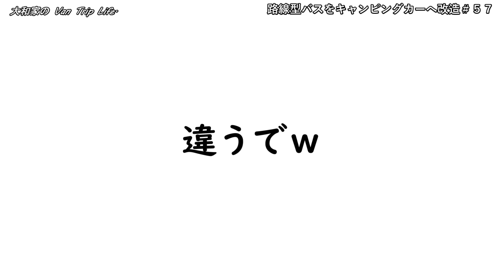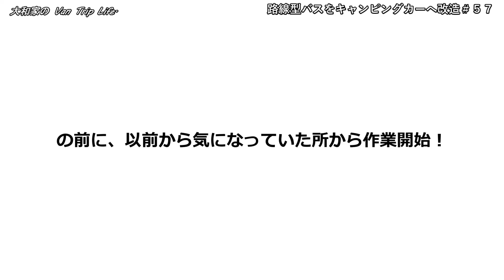【個人所有】9m路線型バスの天井ライトを自作したらまるで豪華客船のようなキャンピングカーになった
■今回使った物Amazonまとめリスト
テープLEDライト：
テープLEDライト接続コネクター：
埋め込みライト：

■大和家の各SNS
■サブチャンネル↓
・大和家とVan Life.
（サブチャン特別企画、DIY、旅の記録など）

※沢山のコメントありがとうございます。
本業、DIY、編集の繰り返しでなかなか1人1人にしっかりお返事を返す時間がない状態です。皆様のコメントはしっかりと読まさせていただいておりますので今後ともよろしくお願いします！